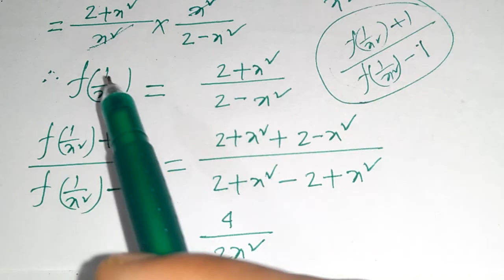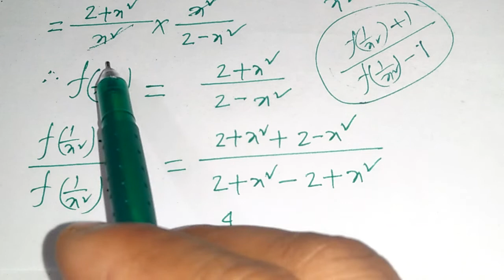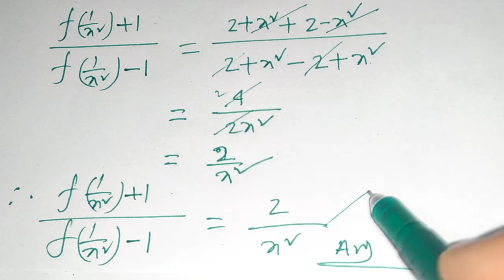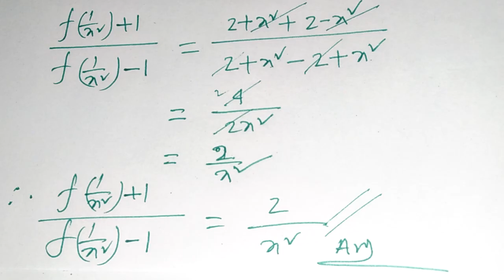সেট ফাংশন অধ্যায়ঃ ২.২ অংক নং ১৫, Class 9-10,msi math technical.